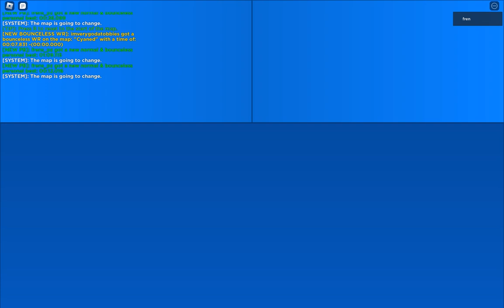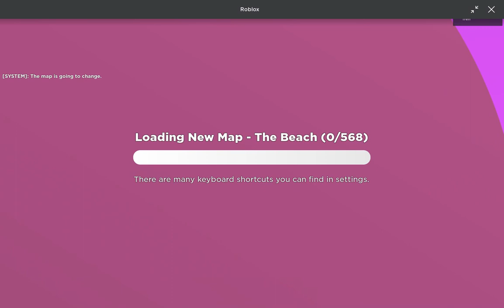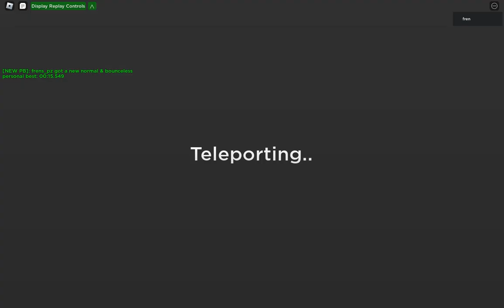speedblox video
woah!!
daily steak upload 1 .